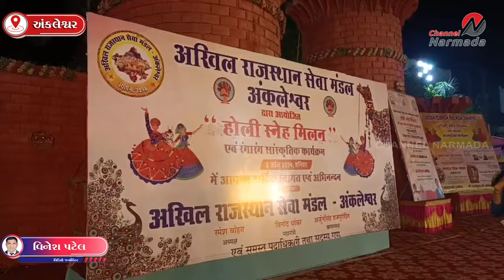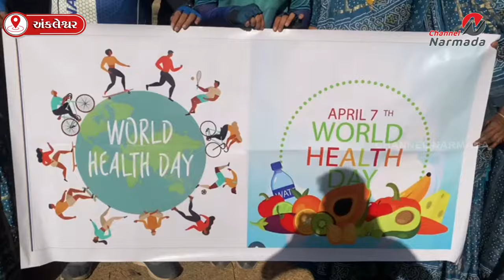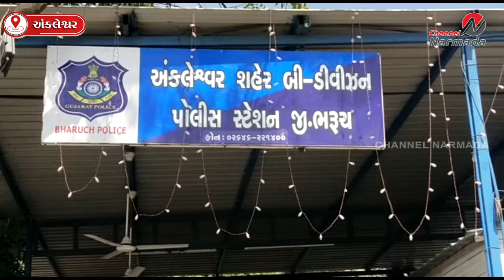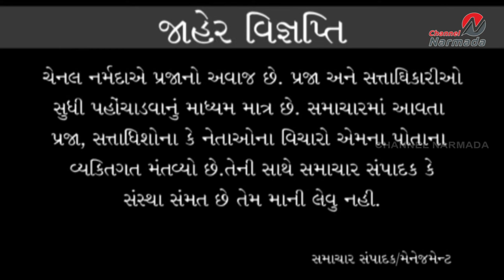channel narmada news date 07.04.2024